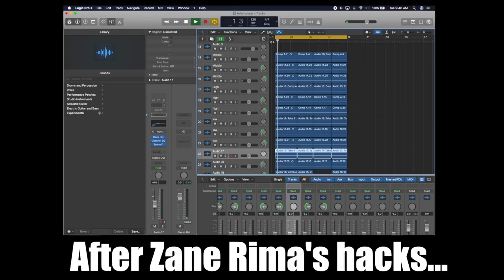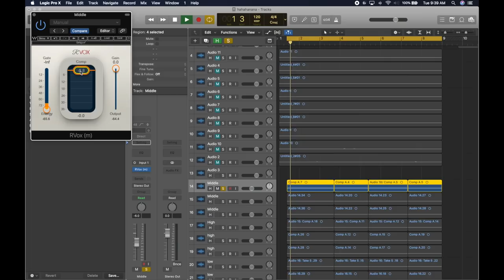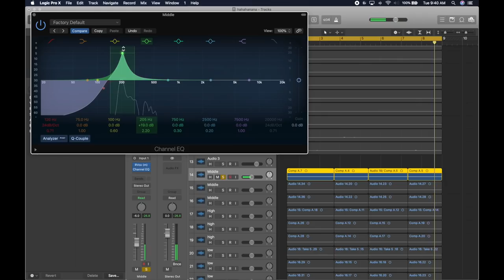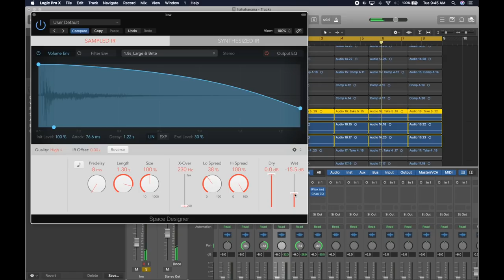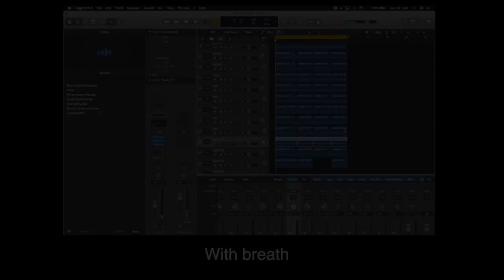I Made $30 CHEAP MIC SOUND LIKE A $200 MIC?!